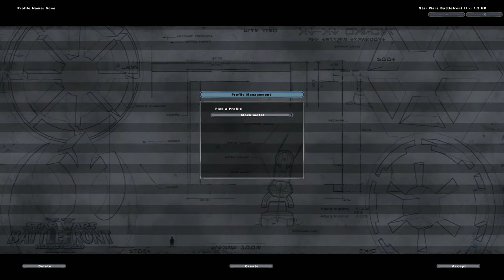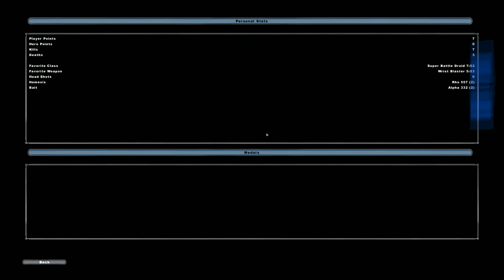Star Wars Battlefront II 2005 part 2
new mods